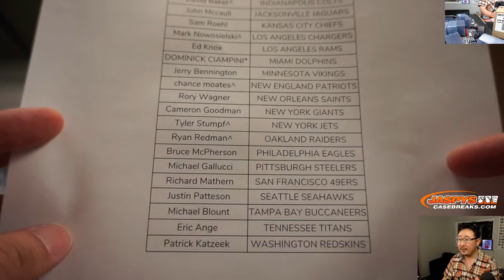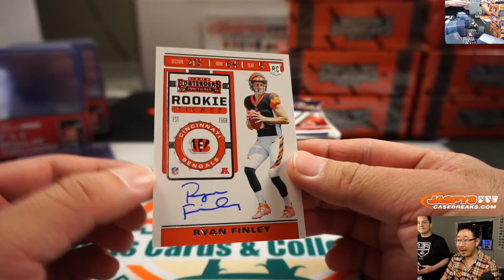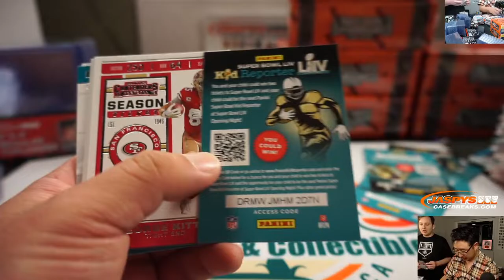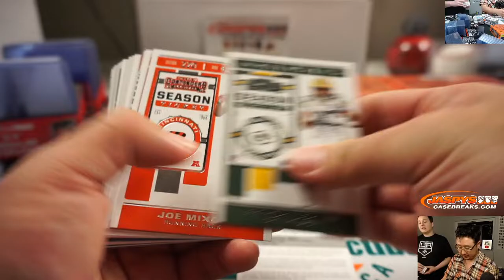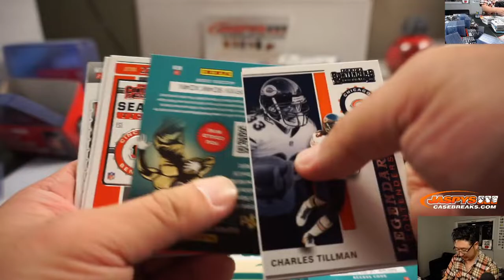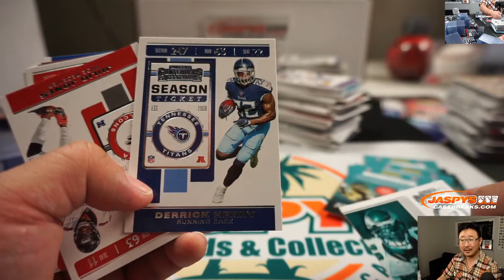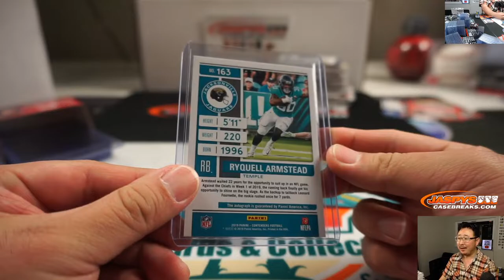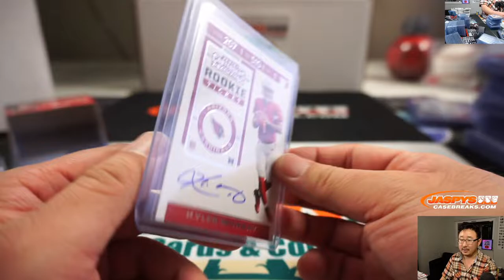Fr, 01.03.20 || 12Box PYT #3 || 2019 Panini Contenders Football (NFL)